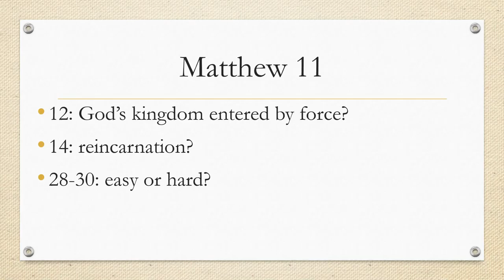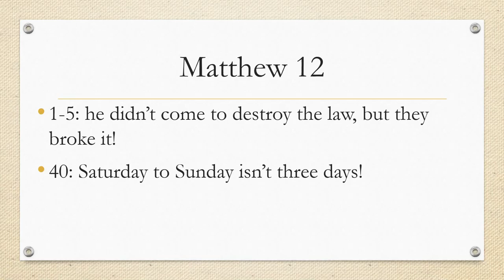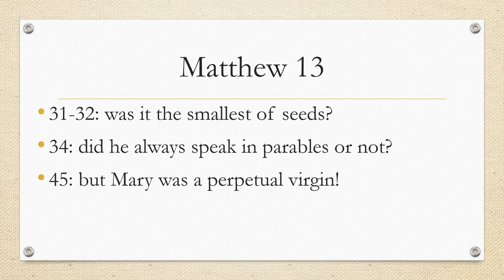Contradictions in the gospels (part 7)